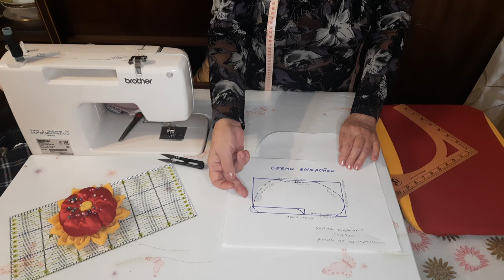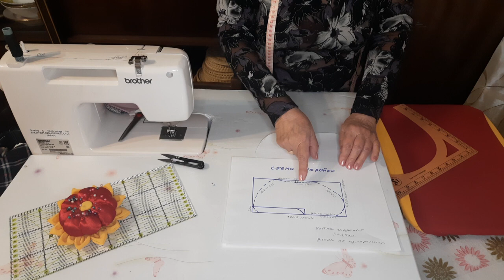Как сшить двойные следки из трикотажной ткани за 15 минут Socks from old clothes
Всем привет!  В этом видео я покажу как быстро за 15 минут и очень просто сшить двухслойные следки. Их можно сшить из остатков трикотажной ткани из старых футболок. Из этих тканей они получаются эластичными и ладненько сидят на ногах. Для внутреннего и наружного слоя следков брать можно одинаковую ткань а можно и разную.
     Такие следки  можно сшить на подарок своим родным и близким.
       Эти теплые и мягкие следки можно носить вместо домашних тапочек. Если Вы заинтересовались тогда приступаем к шитью.
Приглашаю Вас посмотреть новые видео ролики на моем канале:

- Шьем следки без шва на подошве.
- Шьем Эко сумку, сумку майку из ткани. Борьба с эколо
                                              гической катастрофой природной среды.
- Шьем органайзер для обрезков с подушечкой для иголок.
- Шьем чехол для медицинских масок.
- Подарочный комплект для бани и сауны.